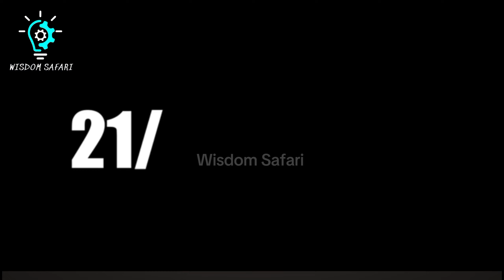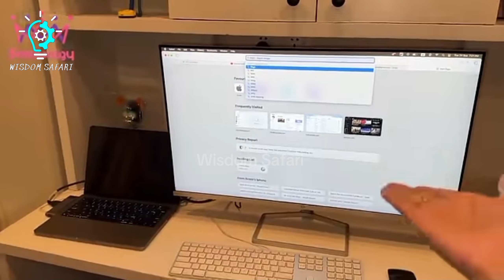DAILY VLOGGERS EXPOSED|The Dark Side Of Daily Vlogging|The Truth Behind The Daily Vloggers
Here are possible keywords and hashtags for a YouTube video exposing daily vloggers:

1. Daily vloggers exposed
2. Fake vlogging
3. Scripted vlogs
4. Manipulated content
5. Vlogging controversies
6. YouTube drama
7. Vlogger secrets
8. Behind-the-scenes
9. Vlogging truth
10. Social media deception

1.
2.
3.
4.
5.
6.
7.
8.
9.
10.
11.
12.
13.
14.
15.
1. "Daily vloggers fake relationships"
2. "Scripted vlogging scenarios"
3. "Manipulated YouTube content"
4. "Vlogging controversies and scandals"
5. "Behind-the-scenes of daily vlogging"
*Niche hashtags:*

1.
2.
3.
4.
5.
1. Daily vlogging (vloggers, vlogging)
2. Controversies (scandals, drama)
3. Deception (fake, manipulated)
4. Behind-the-scenes (truth, reality)
5. YouTube community (influencers, creators)
- Use 5-10 main keywords in your video title and description.
- Use 10-15 hashtags in your video description.
- Create a unique hashtag for your video series or channel.
- Use long-tail keywords to target specific search queries.
- Use niche hashtags to target specific audiences.